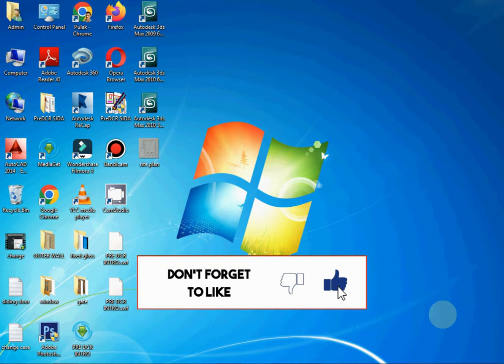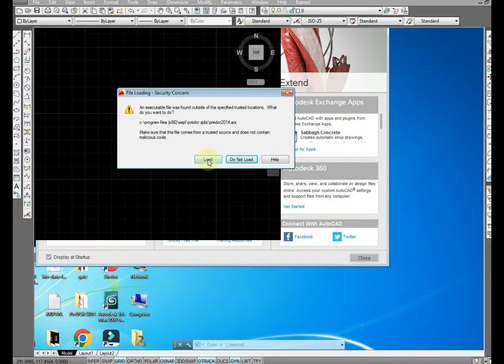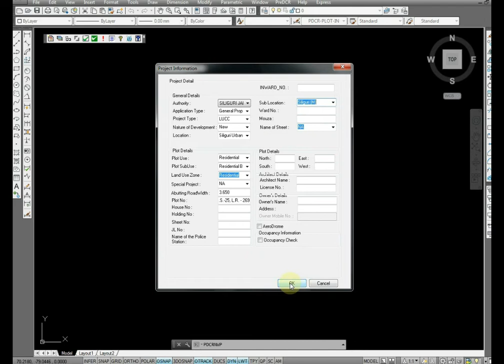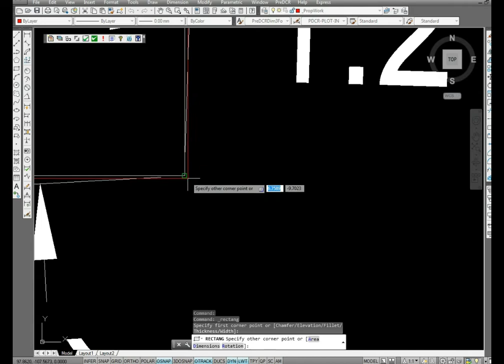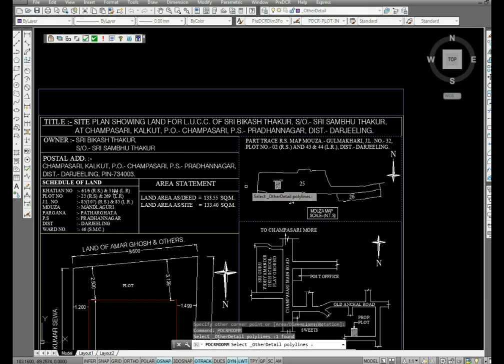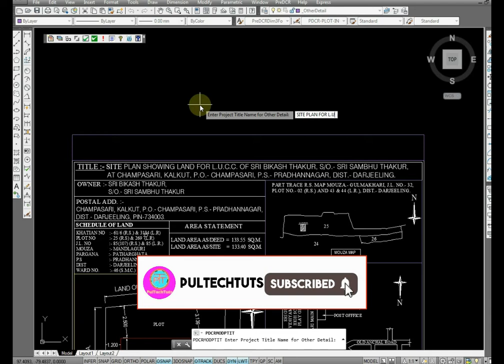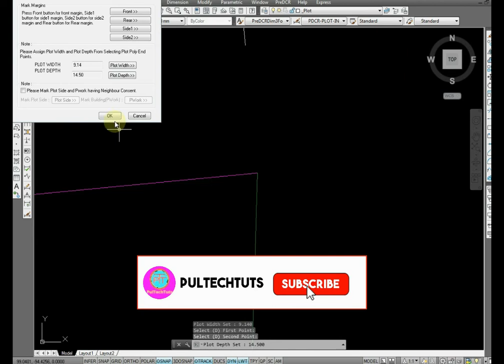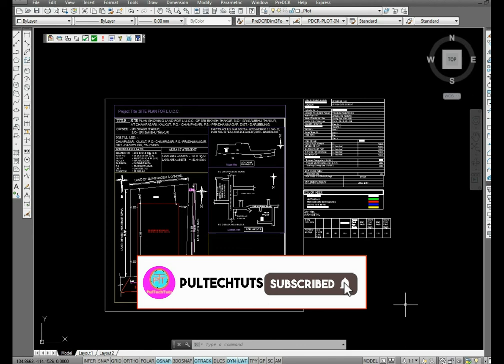How To Draw Site Plan In PreDCR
Friends In This video I will teach you How To Convert Site Plan In Predcr

how to convert site plan in predcr
how to draw site plan in predcr in bangla
predcr tutorials
predcr tutorials in bengali
predcr tutorials in bangla
predcr
autodcr
smart dcr
site plan in predcr
how to convert drawing in predcr
predcr complete tutorials in bangla
predcr complete tutorials in bengali
how to mark margin in predcr
pultechtuts

How To Set Drawing sheet in 1 : 100 to 1 : 1 for Smart DCR drawing In West Bengal :-